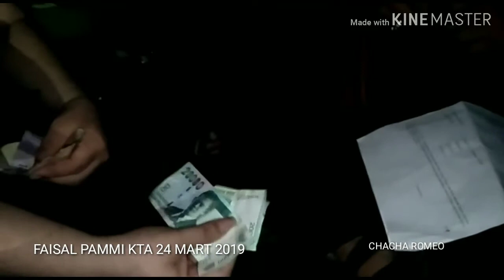KTM BABE CHACHA ROMEO BANG VJ FAISAL PAMMI LIPUTAN VJ